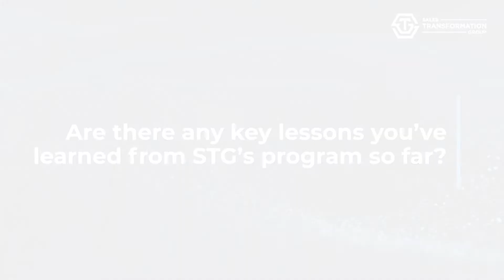Sales Transformation Group - Daniel Otto - MGC Roofing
Sales Transformation Group was built for you...the contractor who wants more out of life and business. Because we know that you need just 2 things to ramp your business FAST 1) A Strong Sales Process 2) Impeccable Execution. And that’s exactly what we help you do best. Pure and simple. Take the FREE Sales Development Quiz For Contractors today and see where you stack up! →

LOVE RYAN GROTH - SALES TRANSFORMATION GROUP AND WANT TO LEARN MORE ABOUT SALES DEVELOPMENT FOR CONTRACTORS? HERE ARE SOME NEXT STEPS...

3. SOME GOOD CONTENT TO BINGE: Learn more about how to increase your revenue with commercial sales tactics, strategy, (and more!) with the Unlocking Service Growth Series: